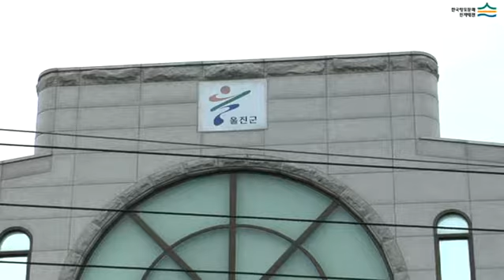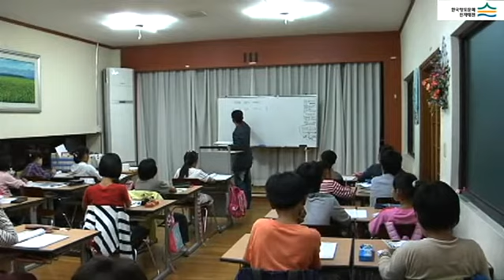울진군 청소년수련관 (Uljin-gun Teenagers Training Center)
[한국향토문화전자대전] 울진군 청소년수련관 (Uljin-gun Teenagers Training Center)
청소년들을 위한 문화공간으로 1층에는 각종 공연을 위한 대강당이 위치하며, 2층에는 청소년 문화의 집이 운영되어 청소년 상담센터와 공부방이 위치한다.